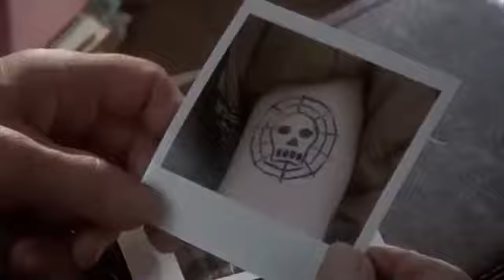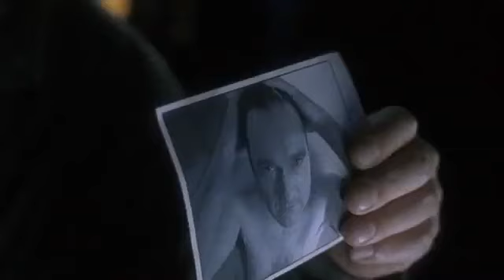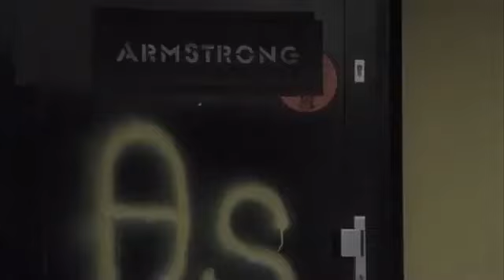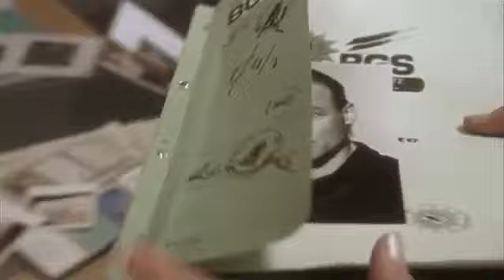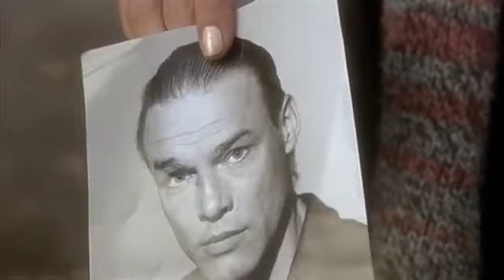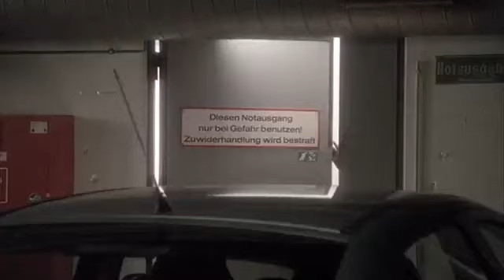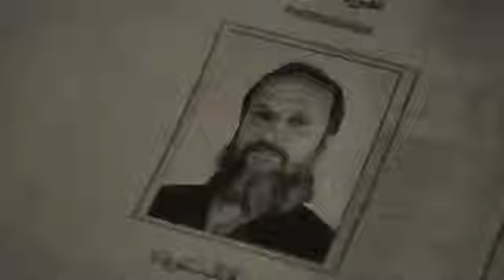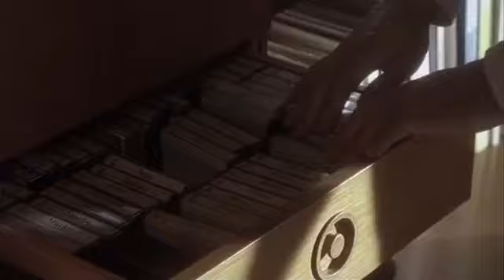Ein starkes Team Sicherheitsstufe 1